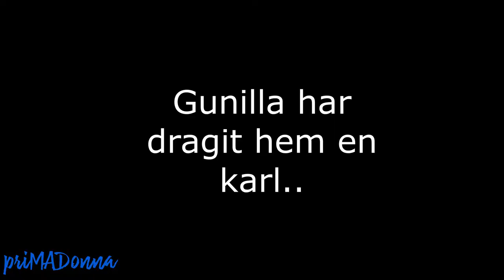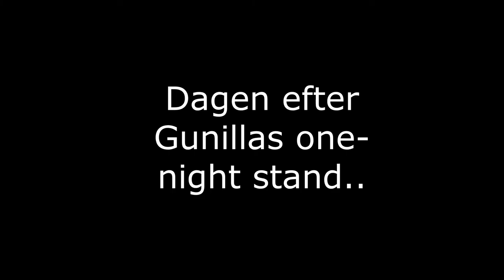Gunilla Persson testar Tinder